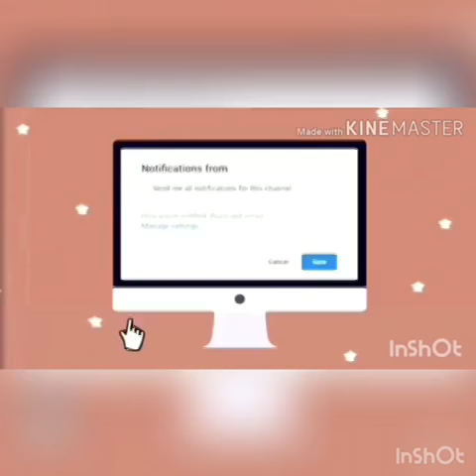Easy DIY | Gullak | Piggy Bank | Make your own Gullak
An easy DIY to create your own piggy bank!